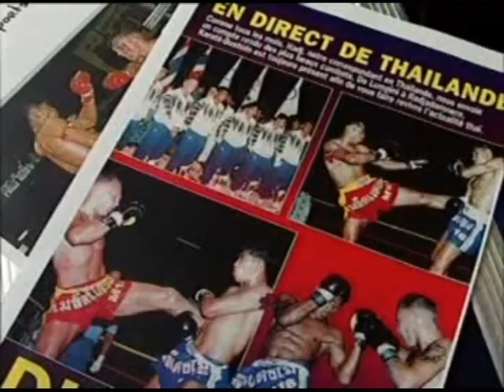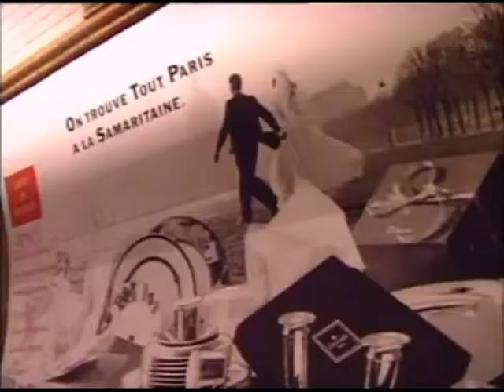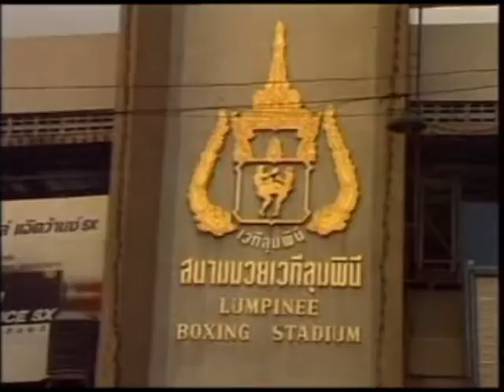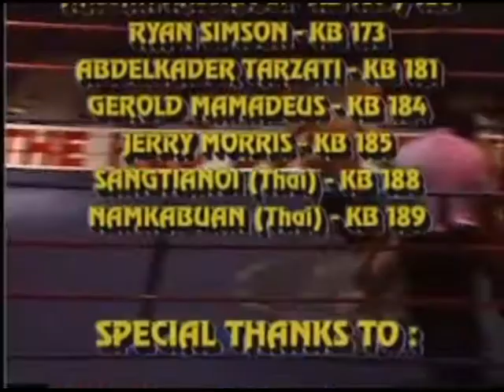The Man behind the knockouts - The Story of Ramon "Diamond" Dekkers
Born on the 4th September 1969 in Breda, Holland, the "Diamond" shined brighter than almost any other Muay Thai fighter in history. By claiming 8 World championships, titles won in Thailand against the Thai Champions at both Lumpinee and Ratchadamnoen Stadiums and a career record of 186 wins - 36 losses - 2 draws, (including 95 K.O.´s!) he cemented himself in the short list of the world´s Greatest Kickboxers in history. He died on the 27th of February 2013 and will forever be missed by fight fans around the world.

Rest in Peace, King.